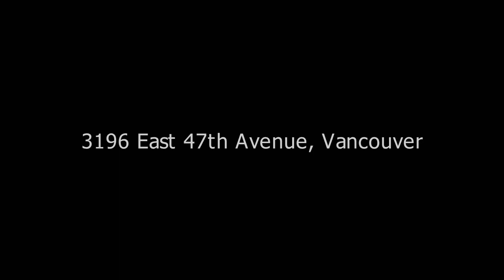3196 E 47th Avenue, Vancouver BC